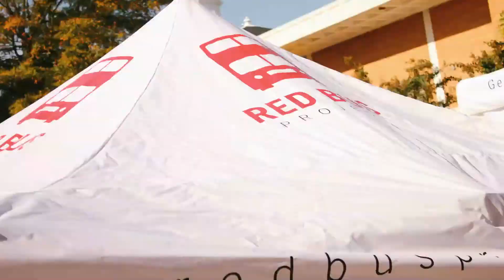F H Set Up YouTube 1080